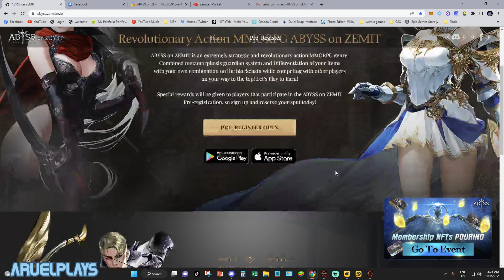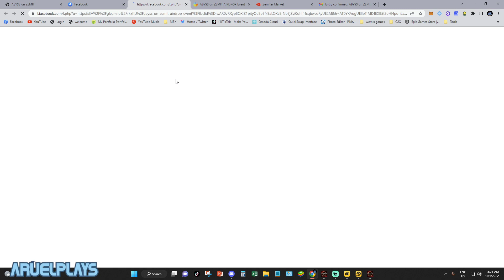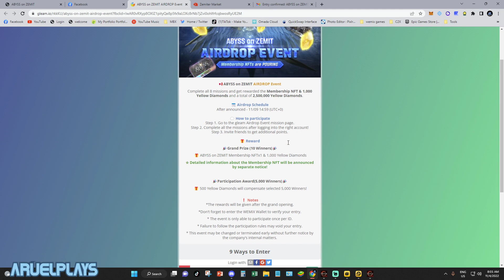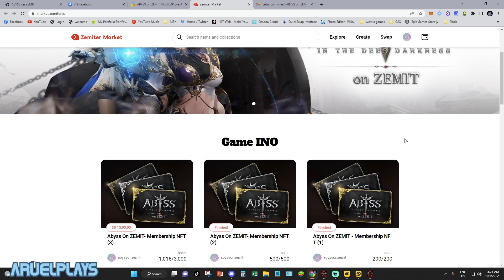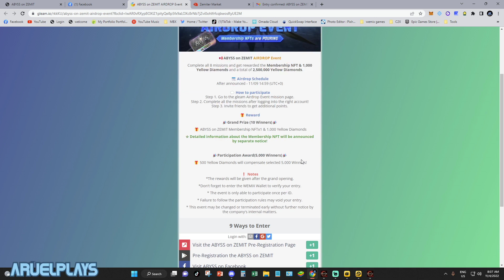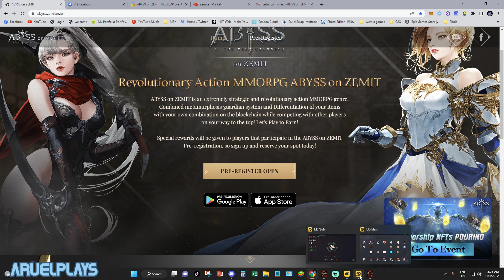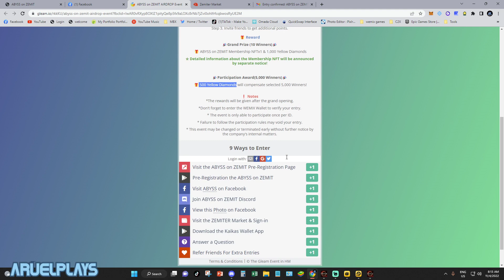Abyss On Zemit Airdrop Event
ABYSS on Zemit Events for Airdrop